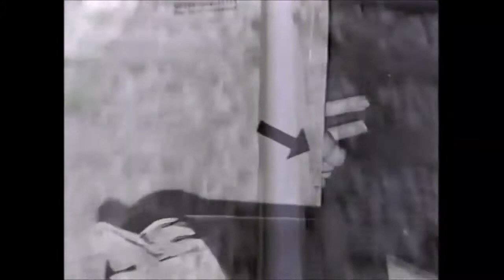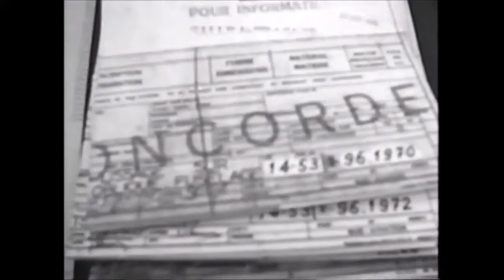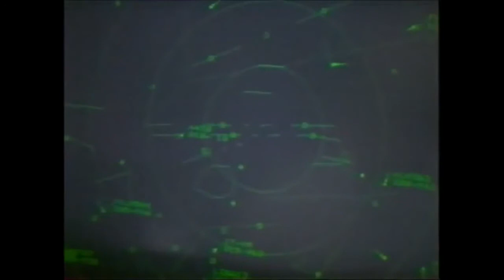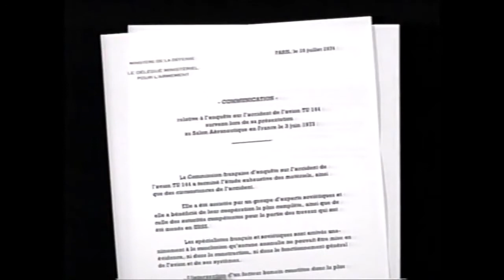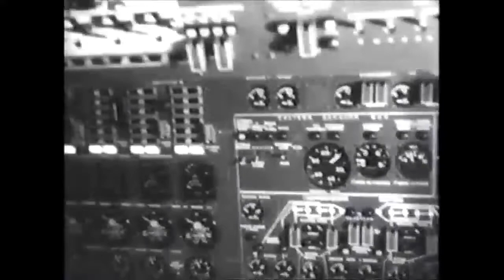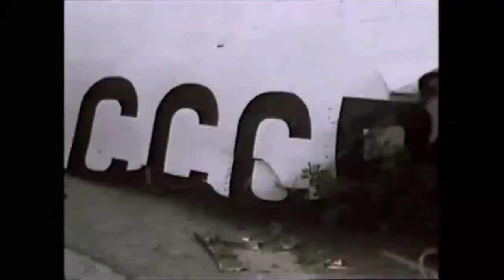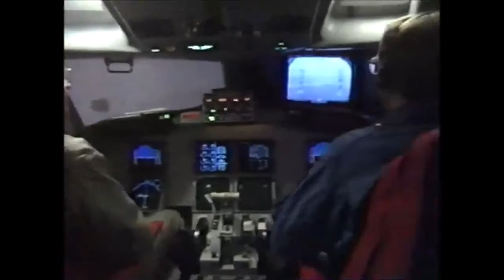Supersonic Spies - Cold War Documentary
NOVA [Supersonic Spies]
With the sound barrier broken,
Cold War Design engineers turned to their next big challenge: build the world's first supersonic passenger jet.